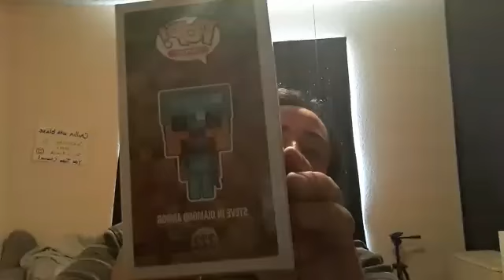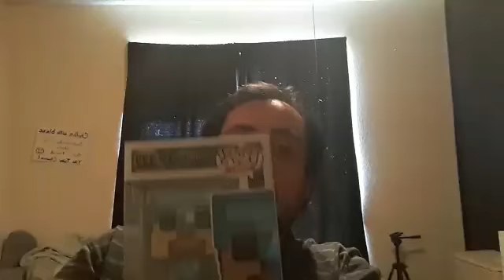Funko pop Minecraft